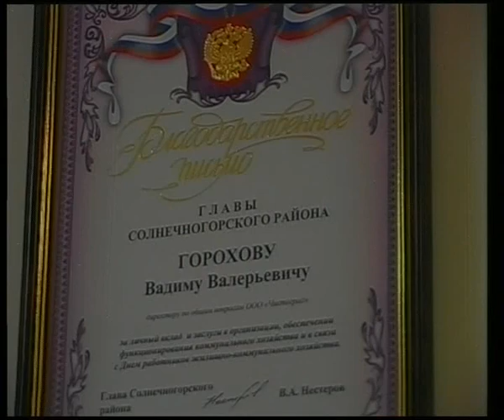ООО Чистоград. 04.2006